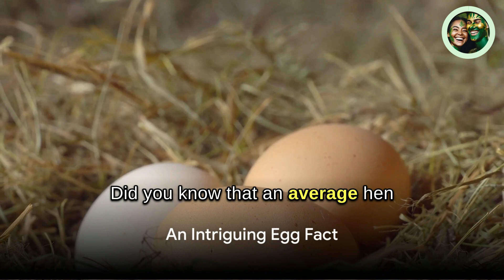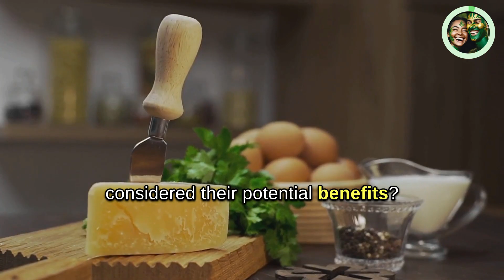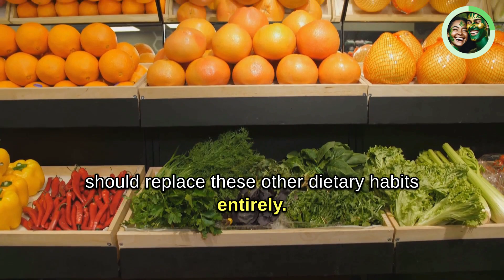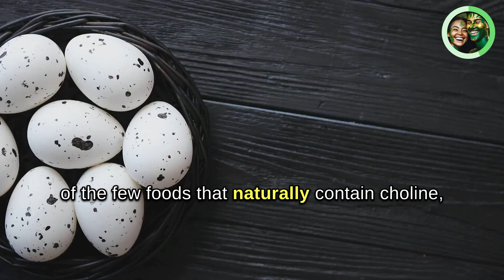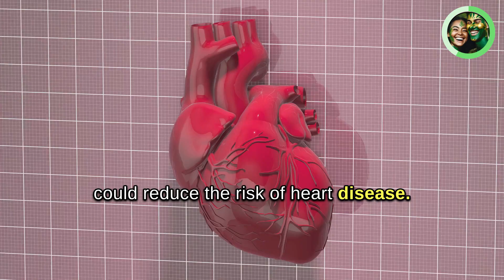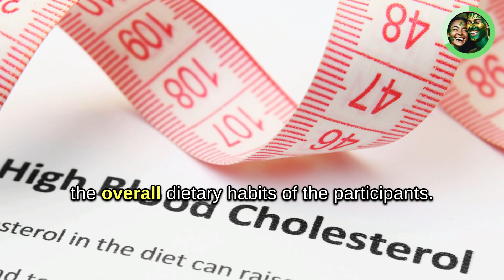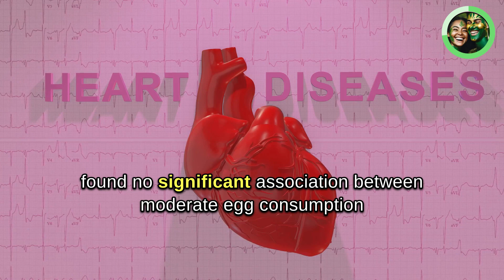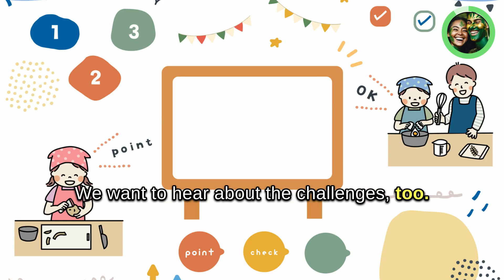The Truth About Daily Egg Consumption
Are eggs your friend or foe for health? Dive into the debate on daily egg consumption and its effects on your low carb high fat diet and cholesterol levels.
Are daily eggs a friend or a foe for your health? Learn more about the benefits and risks of including eggs in your diet, especially on a low carb or high fat diet plan. Discover the truth about cholesterol and wellness in this informative video!

In this video, we explore whether daily eggs are a friend or foe for your health. Learn about the impact of eggs on a low carb high fat diet and their effects on cholesterol levels. Find out if eggs are a good addition to your wellness routine!
Are eggs good or bad for your health? Is a low carb high fat diet really the key to wellness? In this video, we discuss the controversy around eggs and their impact on cholesterol levels. Get the facts and decide for yourself if eggs should be your friend or foe in your daily diet! lowcarbdiet cholesterol wellness eggdiet Are daily eggs a friend or foe for your health? In this video, we'll examine the impact of eggs on a low carb high fat diet, cholesterol levels, and overall wellness. Discover the truth behind the popular egg diet and how it may affect your health in the long run.

Are eggs good or bad for your health? Can they fit into a low carb or low carb high fat (LCHF) diet? In this video, we'll discuss the facts and myths surrounding eggs and their impact on cholesterol and overall wellness. Learn more about the egg diet and whether it's a friend or foe for your health.
In this video, we delve into the latest medical studies on the impact of consuming eggs daily. Are eggs truly a superfood or should we be cautious? Join the conversation as we explore the potential health benefits and concerns surrounding this popular breakfast choice. Stay informed and make healthier choices for yourself and your family.

OUTLINE:
00:00:00 An Intriguing Egg Fact
00:00:27 Daily Egg Consumption vs Other Dietary Habits
00:02:33 The Wonder of Eggs
00:04:15 What the Studies Say
00:06:57 Your Egg-speriences